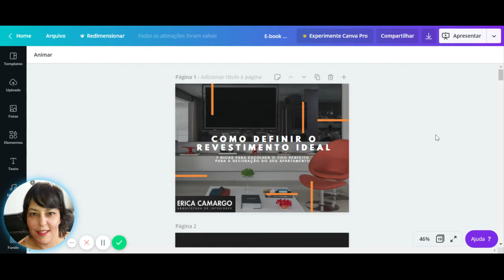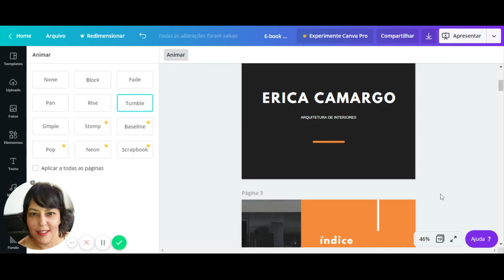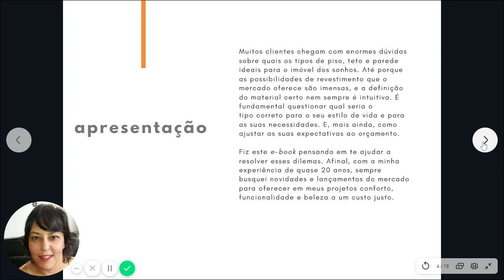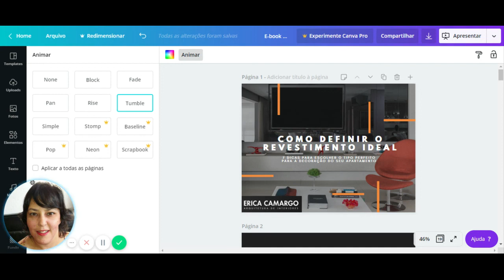Como fazer posts mais bonitos com o básico do Canva - faixa bônus - Palestra com Nathalia Barboza